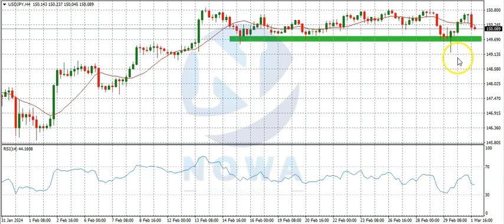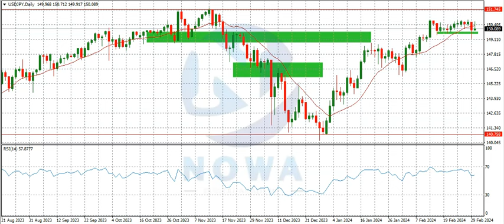USDJPY ANALYSIS MARCH 3 - 8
USDJPY Analysis. Market Forecast for USDJPY.